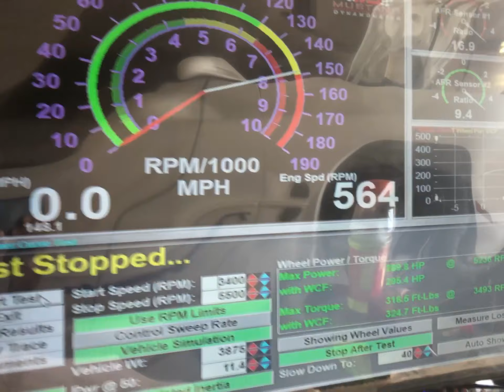1 Year With Rocketbird!